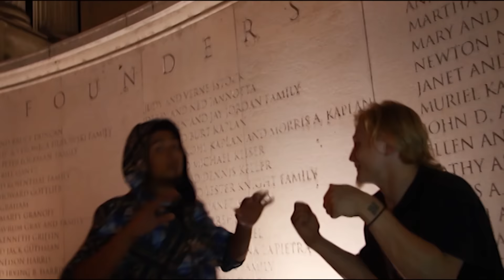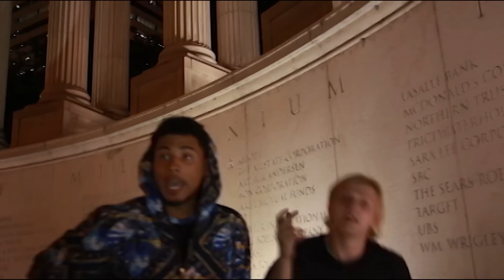White Night Ft Young Juko - No Fucks Given Pt2 Official Video Shot By @BodyBag_Visuals Prod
Directed/Filmed/Edited by @BodyBag_Visuals

Hosted By Dow P Music

Artist: @White_Night_Doe @Young_Juko
Song Title: No Fucks Given Pt.2
Producer: @Jholben
Director: @Bodybag_Visuals

Facebook.com/TrystonRadtke

Facebook.com/Young Juko

Facebook.com/BodyBag Visuals